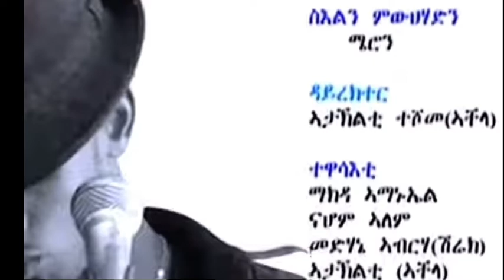New Eritrea music redwan osman wedl hama 2022 kirea